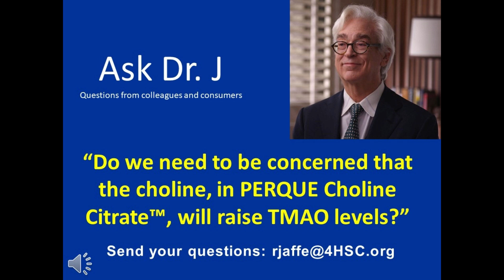Will Choline in PERQUE Choline Citrate Raise TMAO Levels?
In this week's edition of "Ask Dr. J", Dr. Russell Jaffe is asked if the choline in PERQUE Choline Citrate will raise TMAO levels.